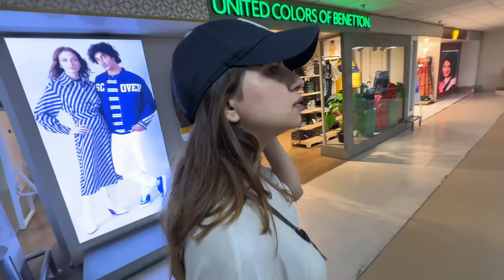Ye Shocking News Mujhe Gujarat Mili | Mere Pyaar ki Kahani 😞